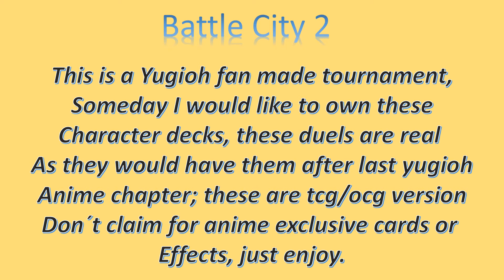Battle City 2, Ryo Bakura vs Bandit Keith R16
The images and music rights dont belong to me.
Thanks to their owners, used with critical and opinion purpose.